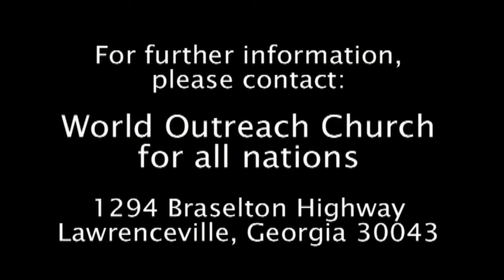The Manifestation Of The Father's Love